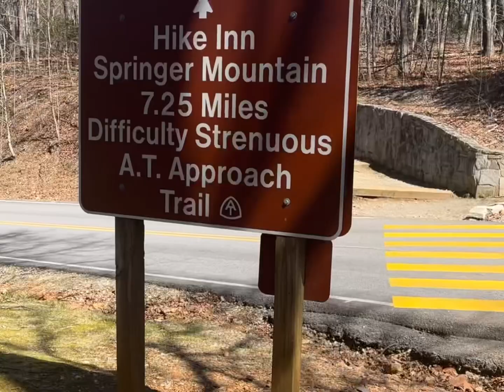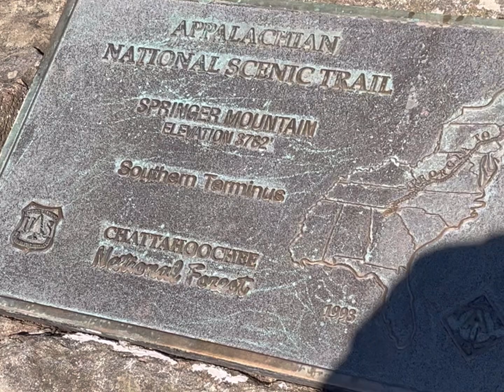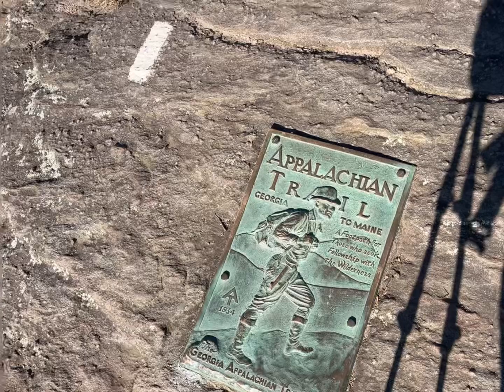Appalachian trail thru hike day 1